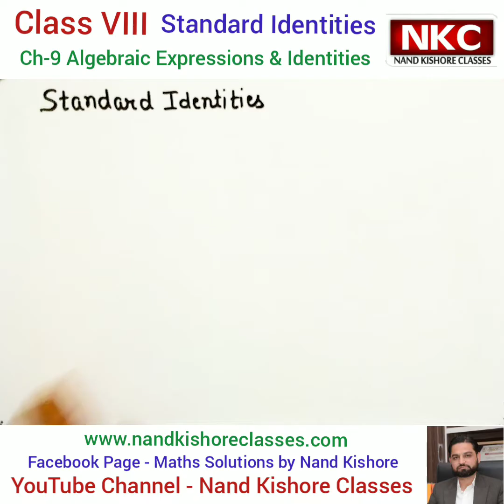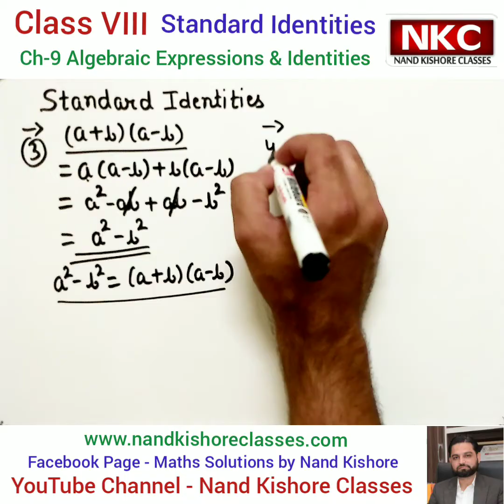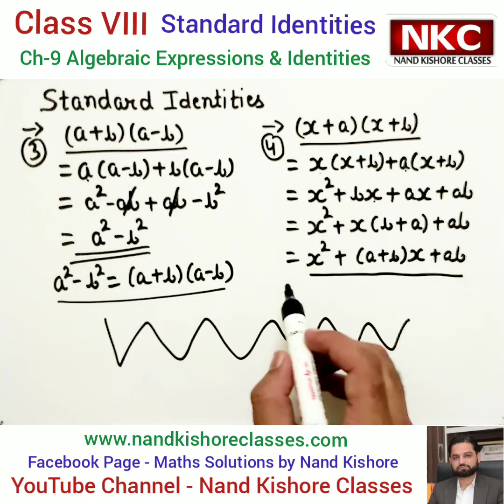Class 8 Maths Standard Identities (a+b)^2, (a-b) ^2, (a+b)(a-b), (x+a)(x+b) - 8th NCERT Ch9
In this Lecture, Proof of following Standard Identities is explained
1. (a+b)^2
2. (a-b) ^2
3. (a+b)(a-b)
4. (x+a)(x+b)